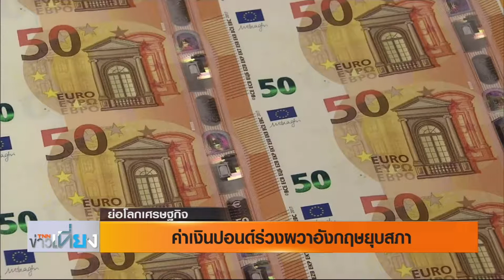ค่าเงินปอนด์ร่วงแตะจุดต่ำสุดรอบสามสัปดาห์ l Highlight ย่อโลกเศรษฐกิจ